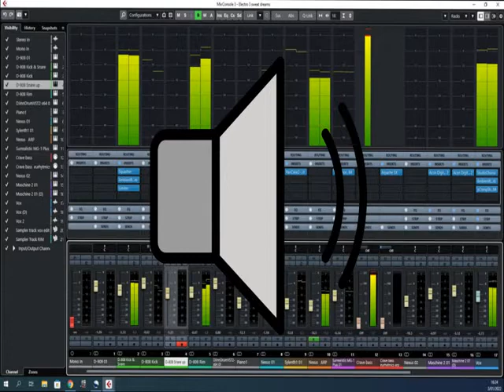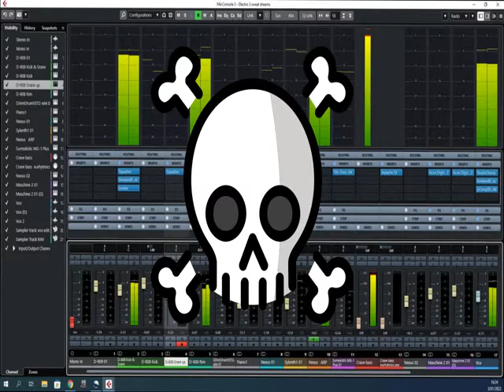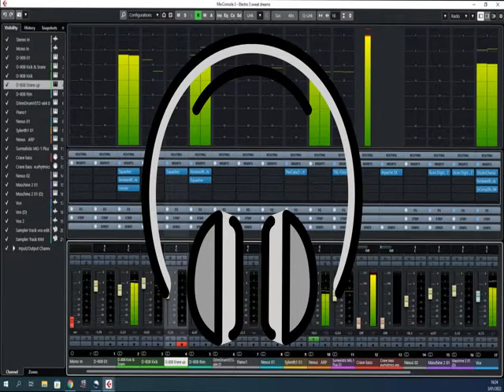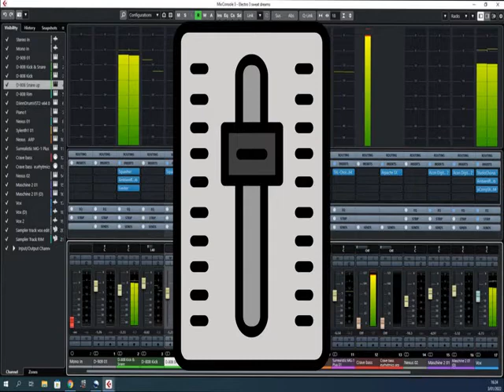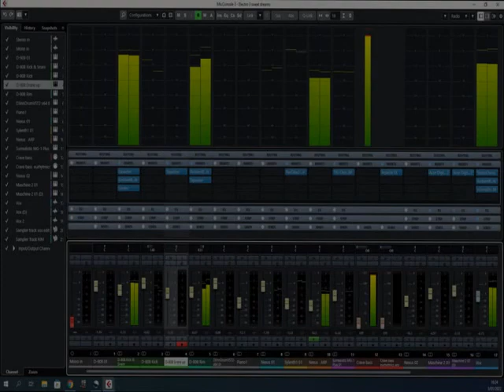sweet dreams (2021 remix) Djwill